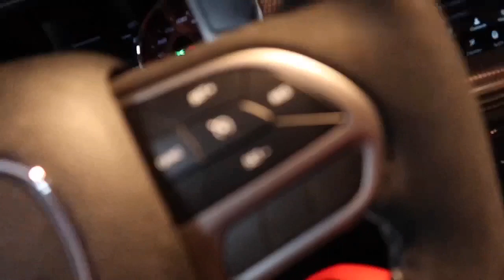SHE DROVE MY HELLCAT LIKE A MANIAC !!!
SNAPCAHT: : MR_organik